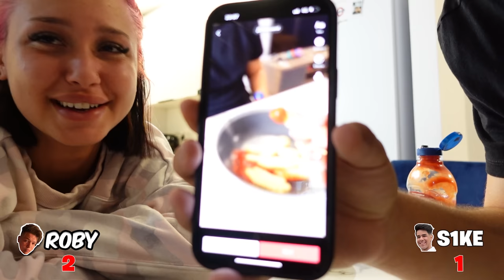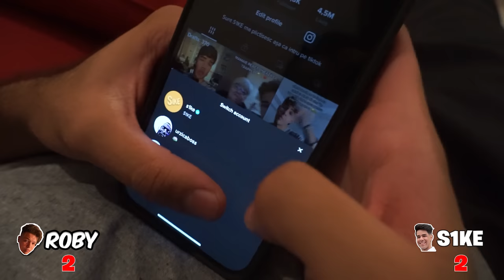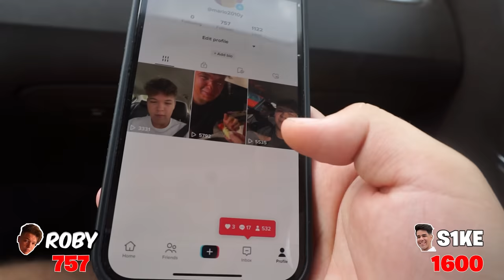AM FACUT 1.000.000 DE FOLLOW-ERI IN 24 DE ORE!